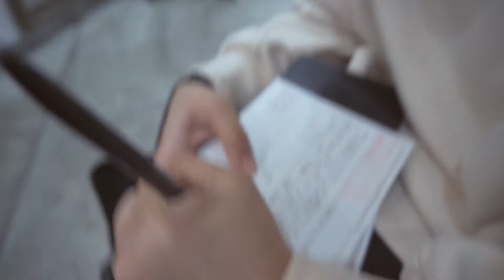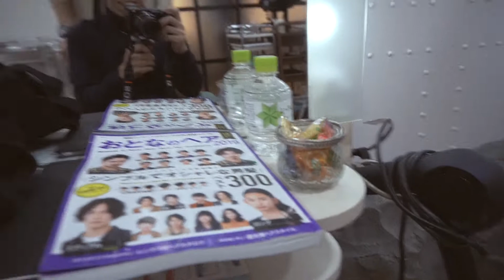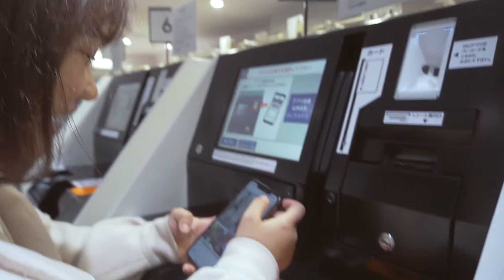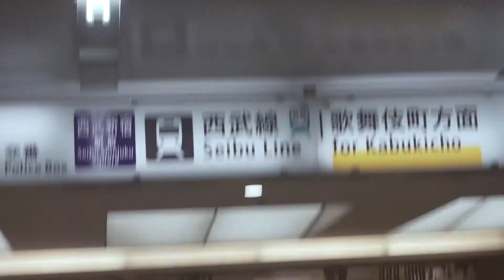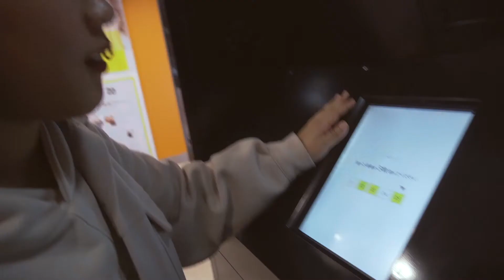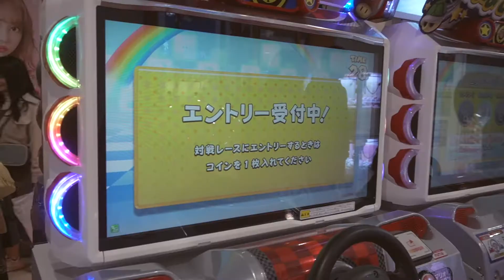PUMUNTA SA JAPAN PARA MAGPAGUPIT | lakwatsero vlog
lakwatsero vlog:S01E22

okay akala ko di ganon kamahal magpagupit sa japan like Php500 lang ganon basta di aabot ng libo pero omg akala ko lang yon HAHAHAHAHAHA